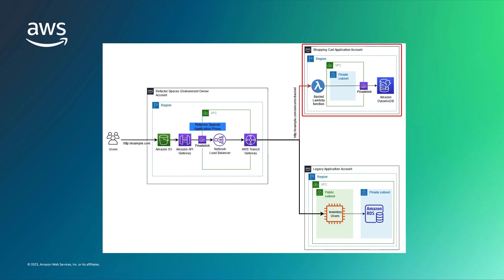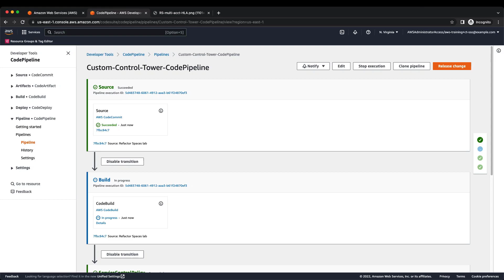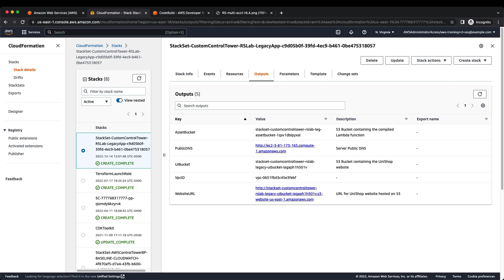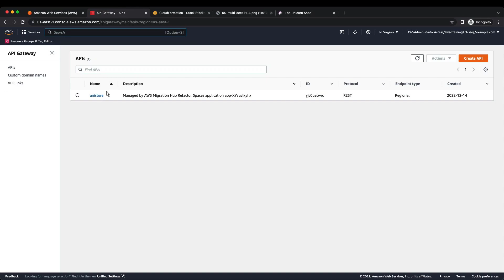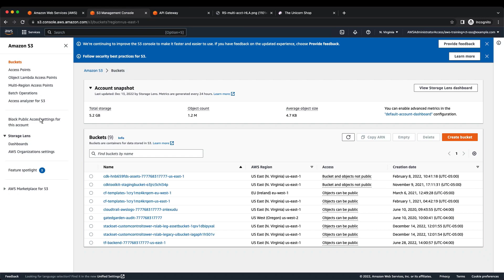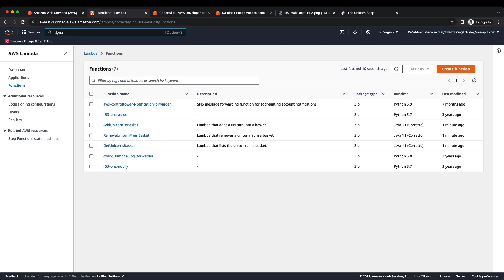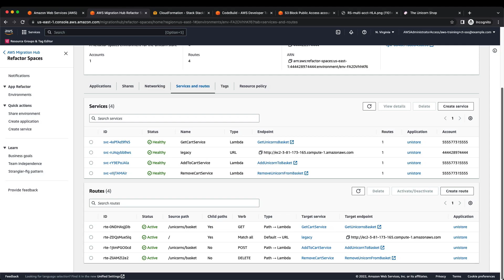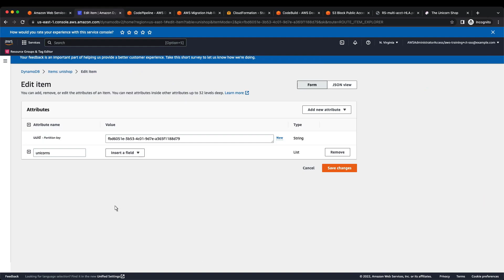Modernize Applications with CfCT and Refactor Spaces | Amazon Web Services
In this video, you’ll see how to modernize applications using Customizations for AWS Control Tower (CfCT) and AWS Migration Hub Refactor Spaces. With this solution, you can incrementally transition to a microservices-based architecture by using CfCT to deploy related CloudFormation templates across multiple AWS accounts, and use the refactor environment to simplify routing from the legacy application to the new microservice.